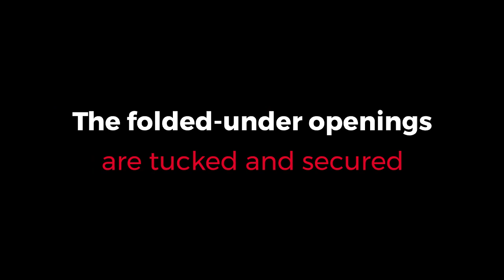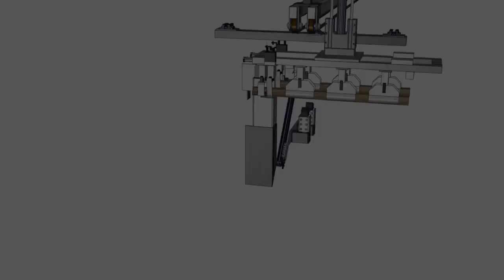What Happens Inside an Autobagger? (Part 3) IPS CanSCHOOL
Let's take a look at our latest CanSCHOOL educational video, exploring the full bag pick and place process within the second assembly section of an Autobagger.

Empower your team with the knowledge to operate the Autobagger efficiently and ensure quality control.

Investing in education like CanSCHOOL paves the way for long-term success and excellence in aluminum can and end manufacturing.